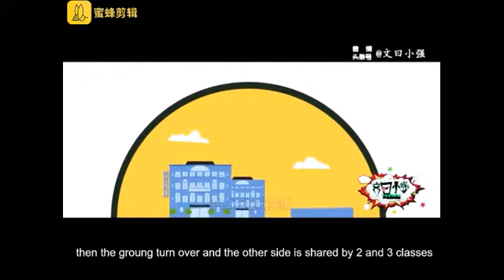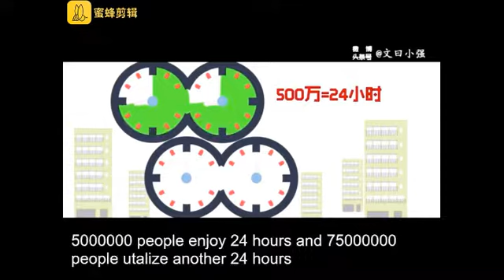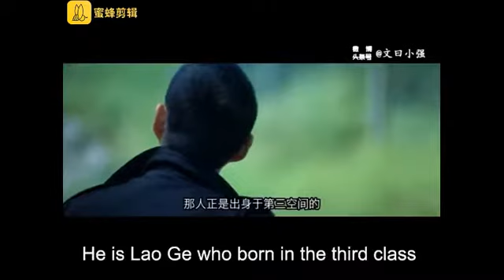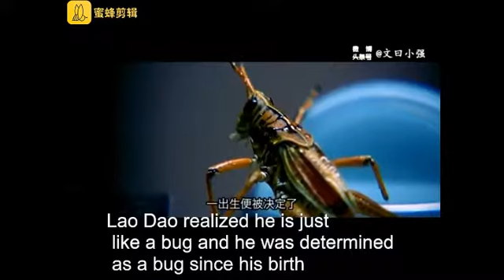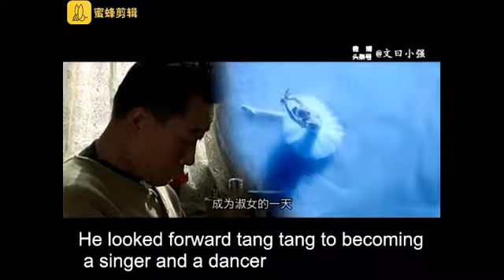5 minutes read folding Beijing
字幕@孟令程
subtitle@ Henry Meng